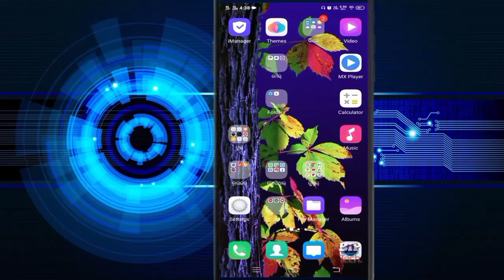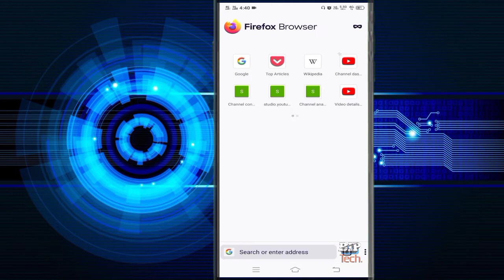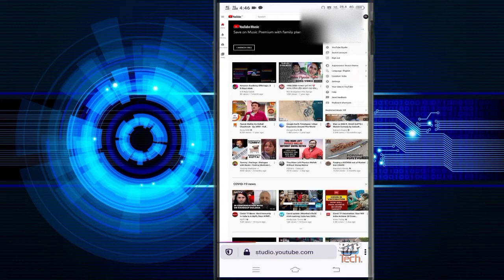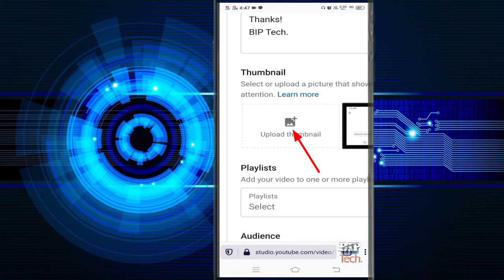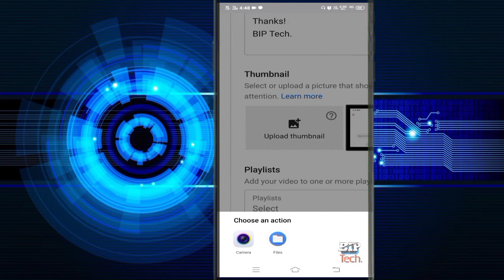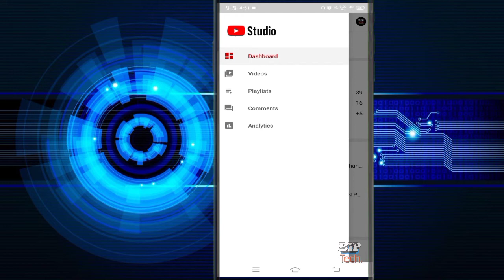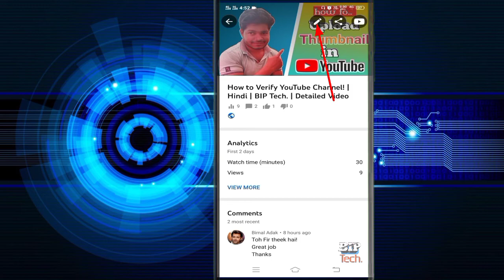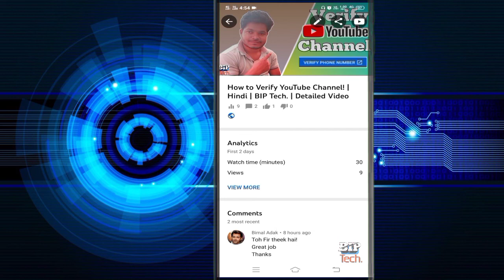How to Add Thumbnail to YouTube video |यूट्यूब वीडियो में थंबनेल कैसे डालते हैं | Bipul Adak TECH.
how to put video poster in YouTube video
how to add YouTube thumbnails
यूट्यूब वीडियो में थंबनेल कैसे डालते हैं

00:00 Introduction
02:08 1st Process
05:45 2nd Process